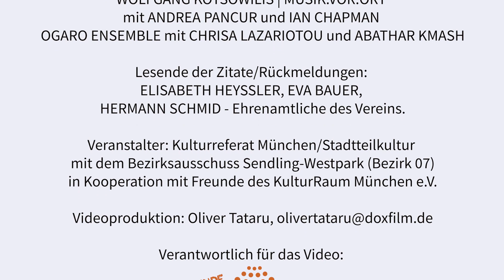Simmering in Sendling 2021 & 10 Jahre KulturRaum München e.V.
Untertitel: Zwa Viertl weißblauer Austropop, bitte.
am 20. Juli | 19:30 Uhr
Open Air Bühne am Luise-Kiesselbach-Platz, München
im Rahmen der Stadtteilwoche Sendling-Westpark

Ein kurzweiliger Austropop Abend vor etwa 500 Münchnerinnen und Münchnern und der gelungene Beginn mehrerer kleinerer und größerer Feierlichkeiten zu 10 Jahre KulturRaum München e.V.

Mit: ANDREAS BITTL | ANDREAS STAUBER | AMELIE DIANA | WOLFGANG KOTSOWILIS | MUSIK.VOR.ORT mit ANDREA PANCUR und IAN CHAPMAN | OGARO ENSEMBLE mit CHRISA LAZARIOTOU und ABATHAR KMASH.

Lesende der Zitate/Rückmeldungen:
ELISABETH HEYSSLER, EVA BAUER, HERMANN SCHMID – Ehrenamtliche des Vereins.

Moderation & Künstlerische Leitung: AMELIE DIANA

Veranstalter: Kulturreferat München/Stadtteilkultur mit dem Bezirksausschuss Sendling-Westpark (Bezirk 07) in Kooperation mit Freunde des KulturRaum München e.V.

Verantwortlich Video: Freunde des KulturRaum München e.V.

Besten Dank an alle Beteiligten auf, hinter und vor der Bühne!

KulturRaum München - Einfach. Kultur für alle.
Der "KulturRaum München e.V.“ setzt sich seit 10 Jahren für kulturelle Teilhabe aller Menschen unabhängig von ihrem Geldbeutel ein. Seit 2011 vermittelt der gemeinnützige Verein kostenfreie Eintrittskarten für vielfältige Kulturveranstaltungen an Menschen mit geringem Einkommen. Daneben ist der Verein Träger verschiedener Angebote für mehr kulturelle Teilhabe in München.